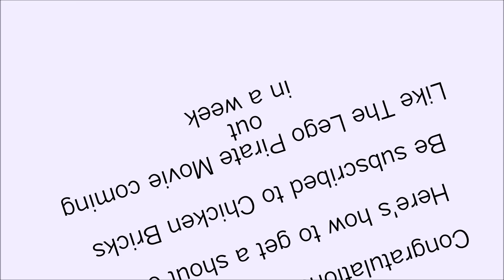Shout Out Series #2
Congratulations to the winners! Want to get a shout out too? It's simple, just follow these rules:

Like " Lego Pirates Movie " AKA Lego Pirates Battles of the Sea
( The movie will come out in between September 10th and September 20th.